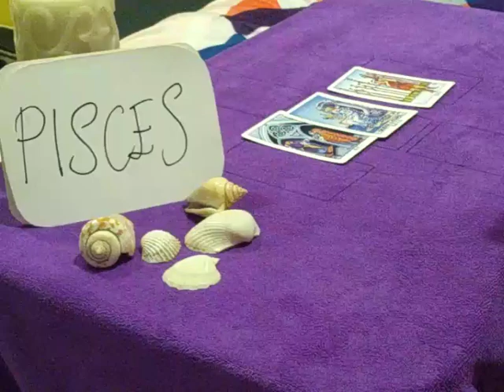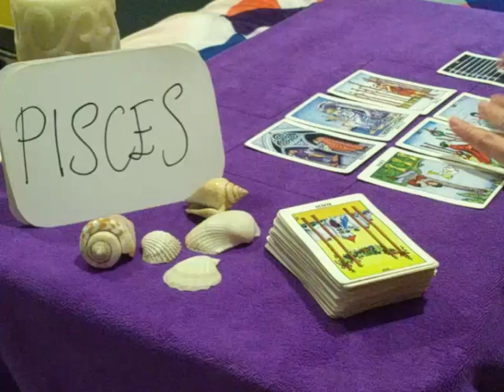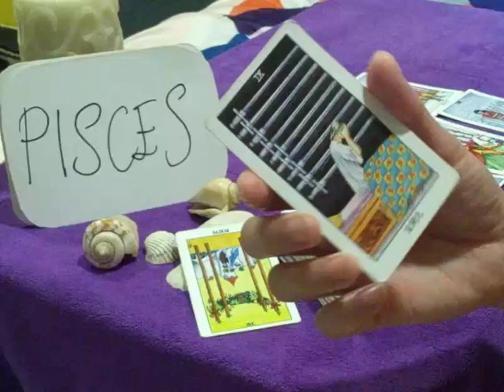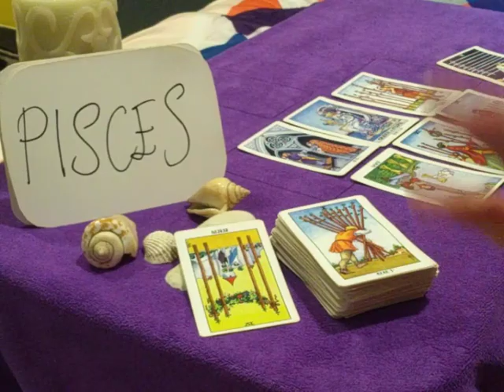PISCES ❤️ CRYING THEMSELVES TO SLEEP THINKING ABOUT U ❤️ AUGUST 2020 TODAY DAILY LOVE GUIDANCE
2 questions (approx 15 minutes reading) - USD 25/ MYR 100

4 questions (approx 30 minutes reading) - USD 50/ MYR 200